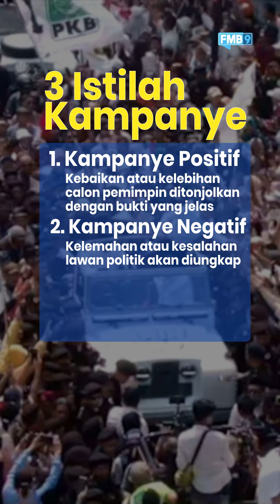Mewujudkan Pemilu Damai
KPU resmi mengumumkan nomor urut Capres dan Cawapres lho! Anies - Cak Imin di nomor 1, Prabowo - Gibran di nomor 2, dan Ganjar - Mahfud MD di nomor 3 👍🏼🫰🏼🤟🏼

Dengan ini, masyrakat, khususnya ASN, harus menjaga pose jari demi menghindari kampanye terselubung. Jika dianggap memihak pihak tertentu di sebuah foto, ASN bisa terkena sanksi sedang hingga berat lho, wah wah wah 😱

Gimana, sudah siap untuk Pemilu? Yuk berkampanye dengan permai demi mewujudkan pemilu damai! ✨